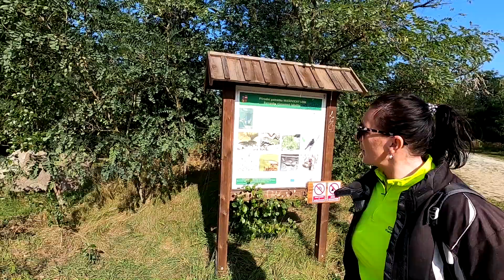Moto trip Lom Mašovice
Moto trip Lom Mašovice 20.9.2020